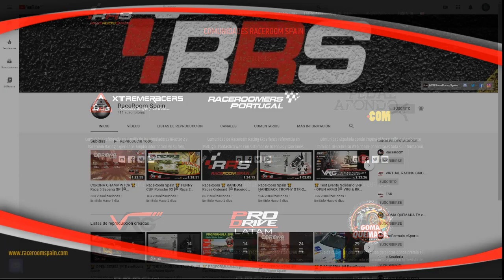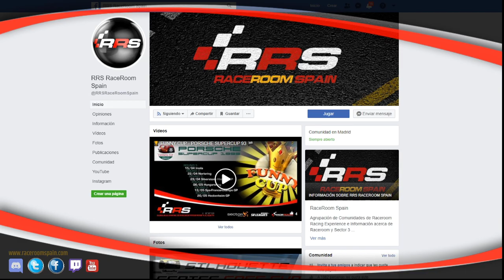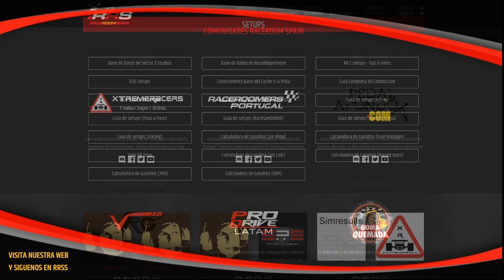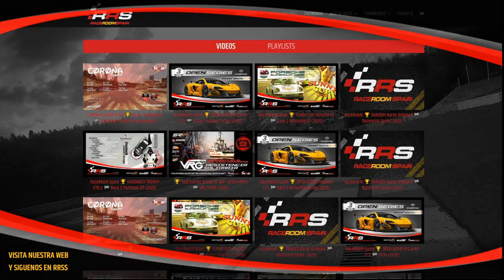RaceRoom Spain 🏆 FUNNY CUP GT4 America Challenge 🏁 Indianapolis GP 1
🎬 𝐑𝐄𝐓𝐑𝐀𝐍𝐒𝐌𝐈𝐒𝐈𝐎𝐍𝐄𝐒 🎬
Todas las carreras comentadas en Directo.

🗓️ 𝐂𝐀𝐋𝐄𝐍𝐃𝐀𝐑𝐈𝐎 🗓️
Competiciones, Campeonatos, Carreras y Eventos todos los días.

Relacionado: raceroom spain GT4,Indianapolis gp raceroom,raceroom carrera Indianapolis,raceroom Indianapolis GT4,raceroom GT4 Indianapolis,funny cup GT4,Indianapolis GT4,Campeonato GT4 raceroom,raceroom spain,Indianapolis raceroom,raceroom Indianapolis,race room spain,raceroom GT4,raceroom online GT4,raceroom español GP,raceroom multiplayer GT4,campeonato GT4,GT4,raceroom español GT4,Indianapolis GP,raceroom,RRS,raceroom experience,Raceroom racing experience, community, Freetoplay, Broadcast, Race, Championship, champ, champs, cars, competition, simulation, comunidad, gratis, Retransmisión, Carrera, Campeonato, Competicion, simulacion, simulador, coches, raceroom España, steam, pc, tv, 2019, 2020, gameplay, español, raceroom vr, raceroom store, raceroom steam, raceroom forum, raceroom racing experience mods, raceroom spain, raceroom opiniones, raceroom vrp, raceroom competiciones, raceroom españa, raceroom setups, raceroom racing, simracing, simracer, simracingsystem, raceroom gameplay, raceroom español, raceroom store, raceroom steam, raceroom mods, raceroom vr, raceroom forum, raceroom vrp, raceroom review, kwsuspensions, fia wtcr, porsche carrera cup, cupra, R3E, Raceroom Racing Experience, Sector 3 Studios.